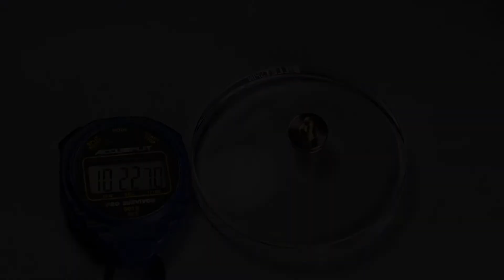Lum/Dawson Tungsten Mini Spinning Top - 2nd Round Proto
A quick video spinning the 2nd round protos that Joshua sent me.